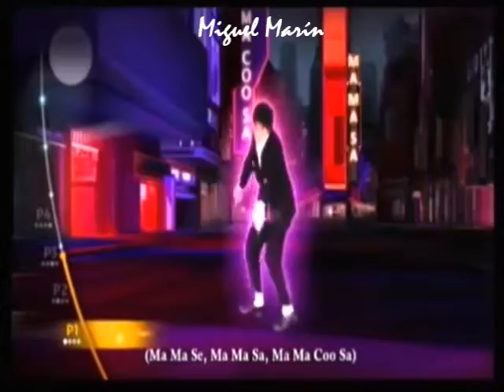Miguel Marín (Clase Gym Condesa 2010) "Jackson Style" & "Party Dance"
Clase Gym Condesa 2010

Alumnos:
Alan Marín
Luis Velazquez y más.

Una modalidad distinta inventada por mi, más didácticamente  para enseñar el nombre del paso y como se escribe. Además para ilustrar y dándoles herramientas los fans de Michael Jackson en México y el mundo. Dando valor a "Mop Top" (Elite Force Crew)
Miguel Marín 2010 México.